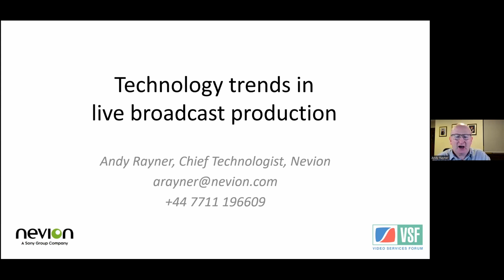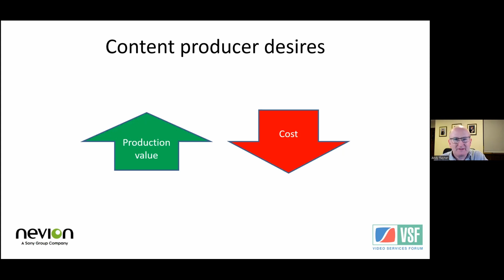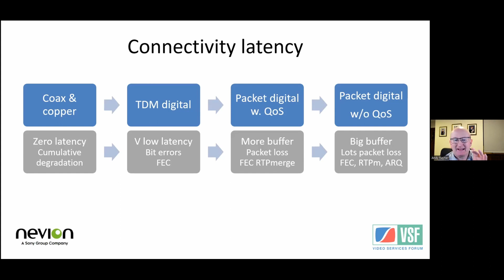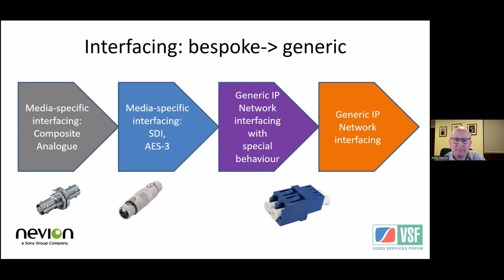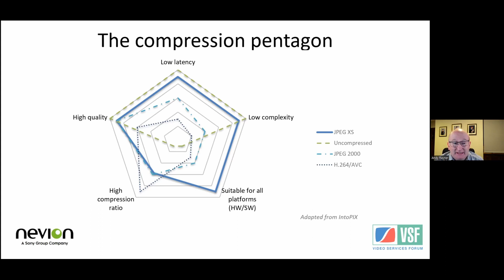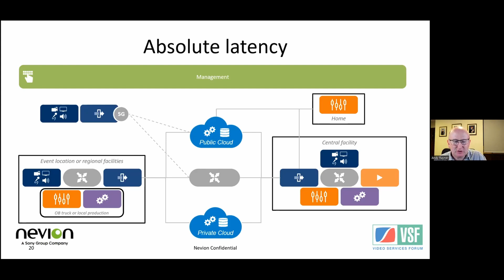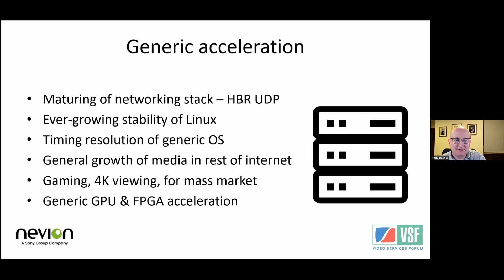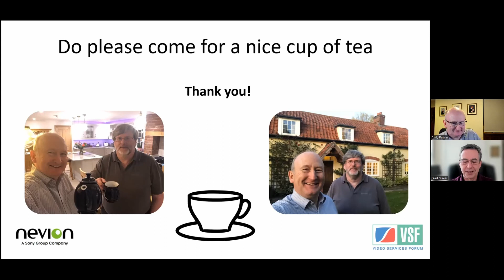Technology Trends in Live Broadcasting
Presented at the VSF March 2022 meeting series by Andy Rayner – Nevion

This presentation surveys on the transformational impact of new technologies on television production. In particular, the advent of IP video, coupled with the increasing use of "light" compression such as JPEG XS have radically reshaped the ways that broadcasters capture, produce and distribute content.
Ongoing work in the standards community today is focused on timing an synchronization in an all-IP environment. This presentation takes a look at some of the challenges and the progress that has been made to date in this area.